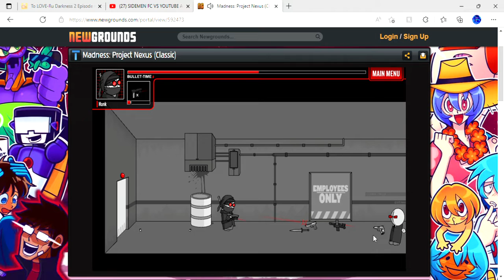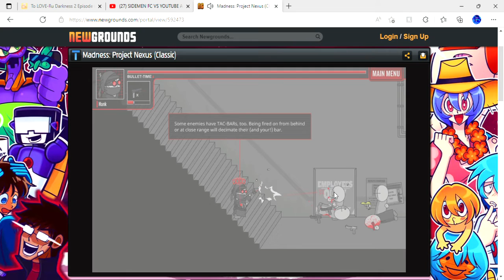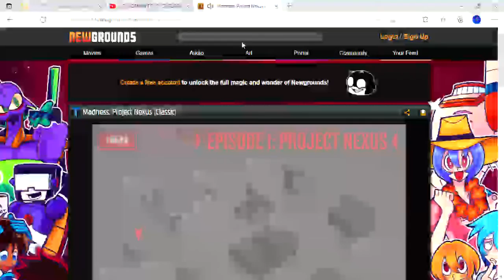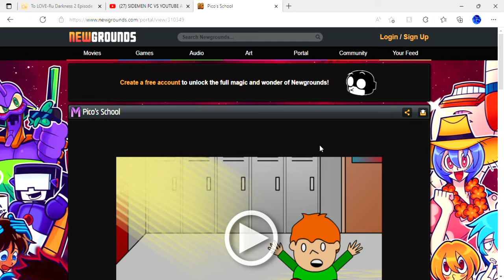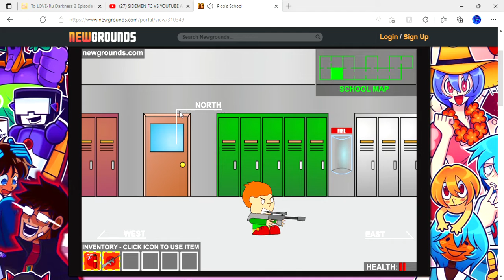Madness Project Nexus Classic newgrounds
fake blood